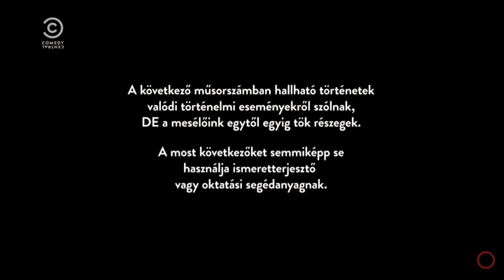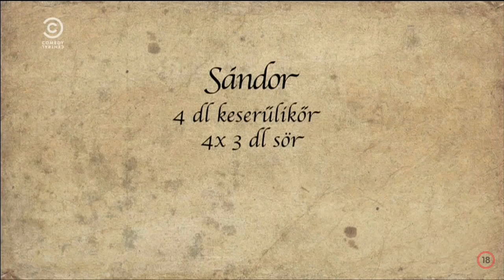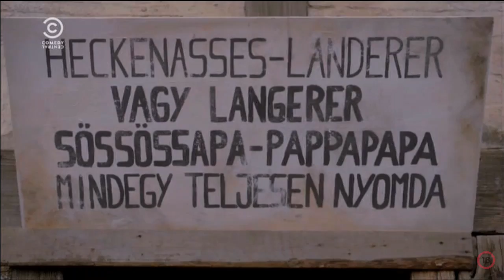Badár Sándor - Jókai és a korábban jött forradalom | Tömény Történelem | Comedy Central